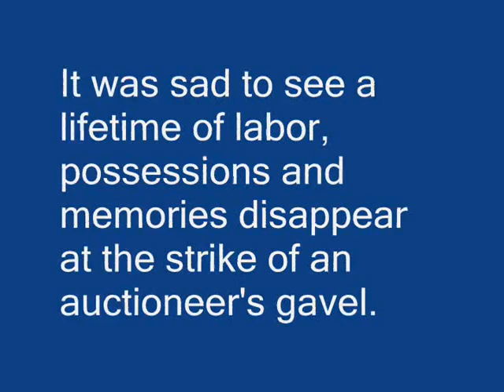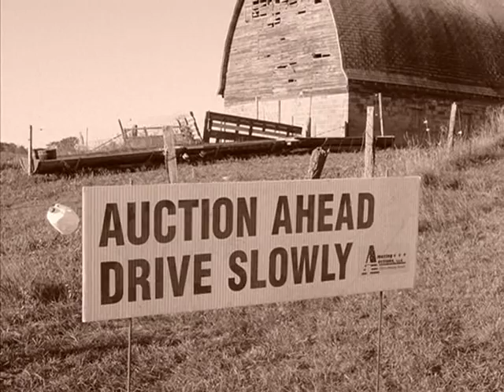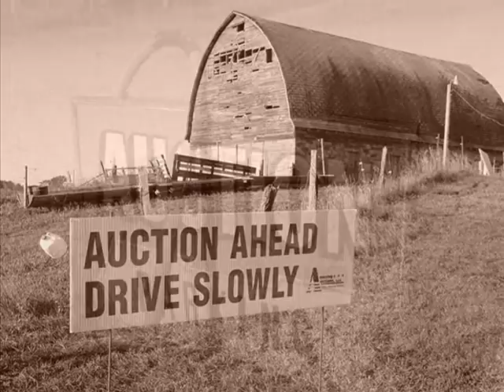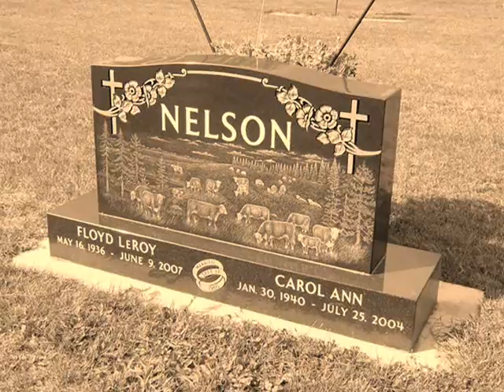The Farm Auction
Over the weekend I helped my in-laws at the auction of Floyd Nelson near Finlayson, Minnesota. Floyd had passed away in June of 2007. His loving wife, Carol, had passed three years earlier. Floyd was my wife's uncle. He was a good man, husband, farmer and school bus driver. He and Carol had no children, hence, they had no one to take over the farm so it was put up for auction. It was sad to see a lifetime of labor, possessions and memories disappear at the strike of an auctioneer's gavel. The song, "Ashokan Farewell" written and performed by Jay Ungar and Molly Mason. (more)